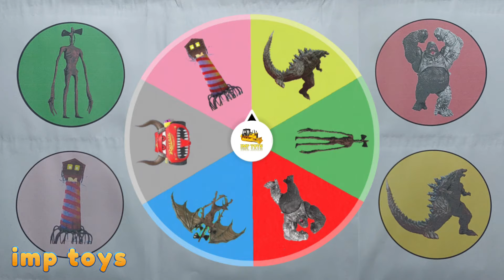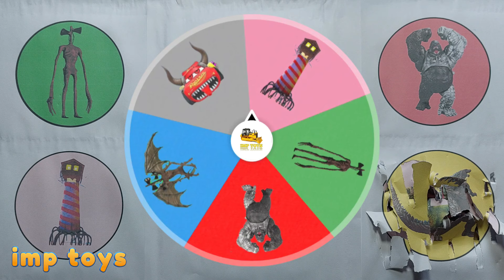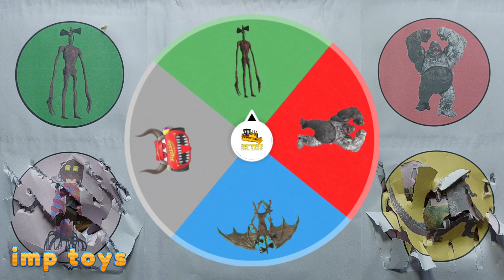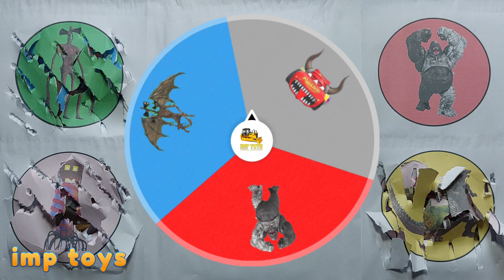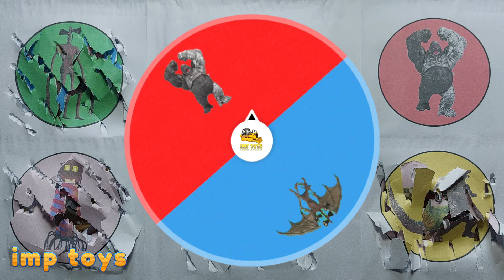King Of Monster ; Siren Head vs McQueen Eater, Godzilla, Kong, Siren Head Demon, Traffic Light Head